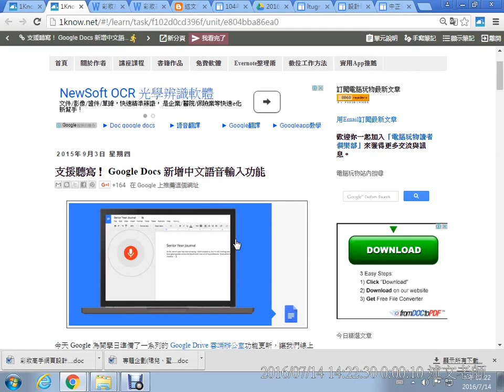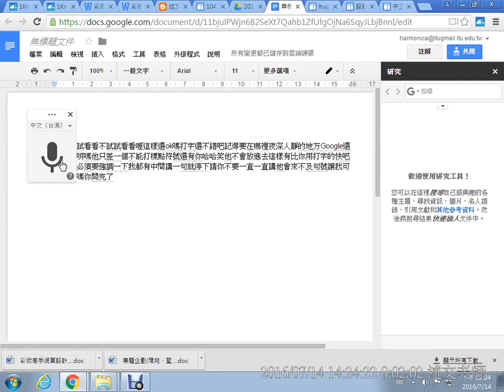05： Google Docs 新增中文語音輸入功能